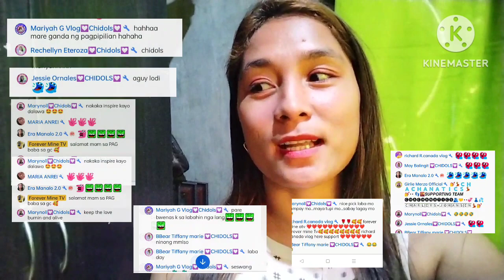Naisan na Ulet Ako ni Missi Mine sa PAHULA || di po Ako Ander!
For entertainment only. Thank you for supporting my YouTube Channel @ForeverMineTV